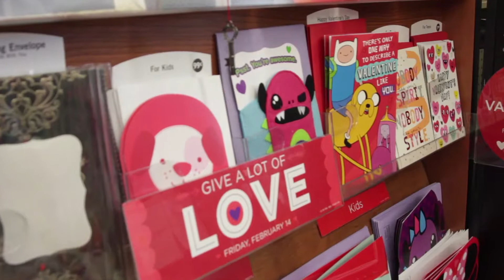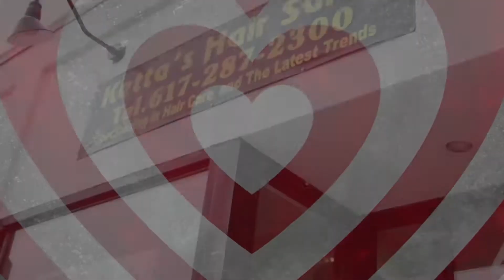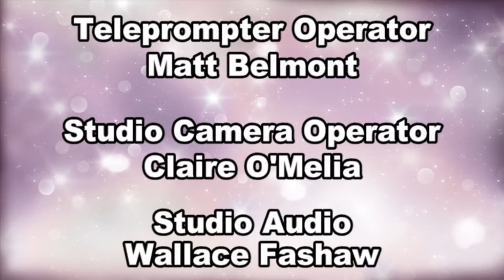YCNC Season 2 EP6